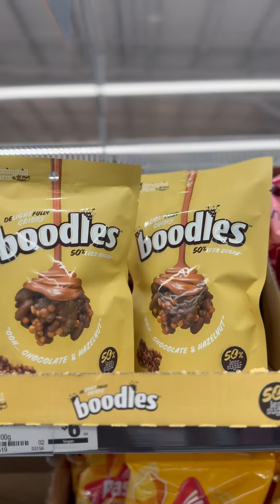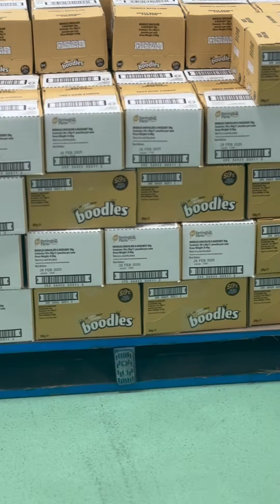Why we chose to make boodles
Have you ever craved a little chocolate (it's every day for us!) to only feel guilty after you indulge in a piece or three? Us too!

So after years of product development, we created boodles. Watch to find out why.

boodles hit the supermarket shelves in 2022 with 50% less sugar, crunchy, delicious, ancient wholegrains, nothing artificial and 100% plant based. So when it's time to snack, snack right and head for boodles®!